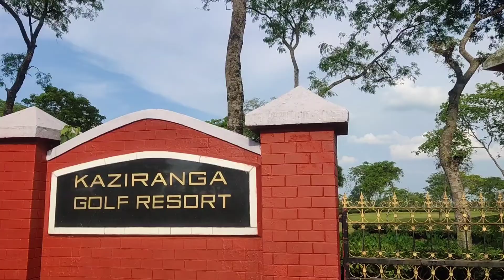Sunday Special vlog। আমি দিনটো পোৰা enjoy কৰিলো।assamesevlogger